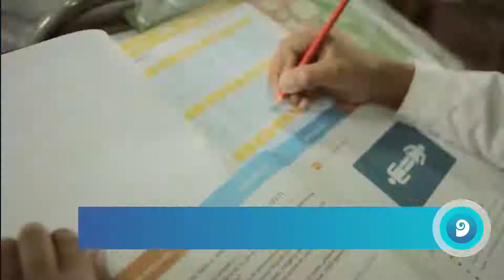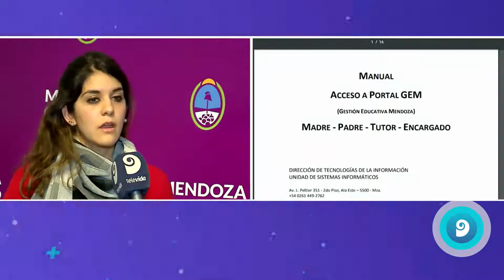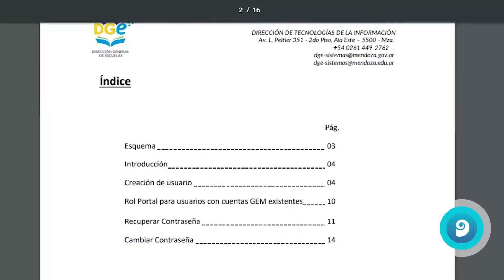¿Cómo realizar el seguimiento de alumnos por Internet?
La Dirección General de Escuelas realizó un programa para realizar un seguimiento a los estudiantes.